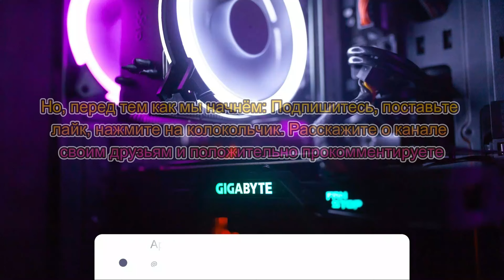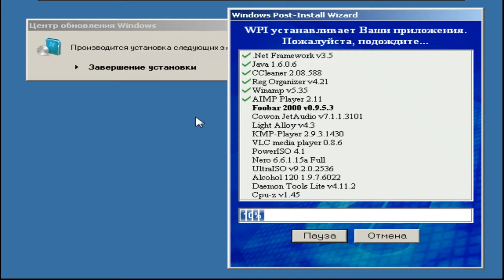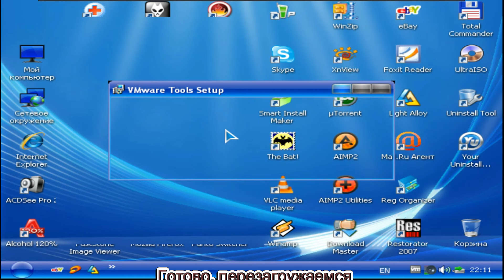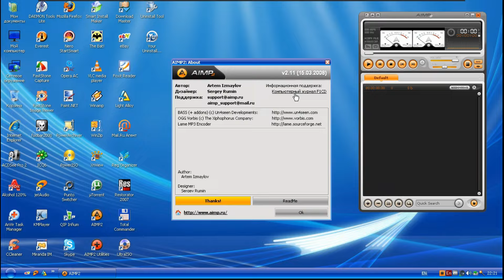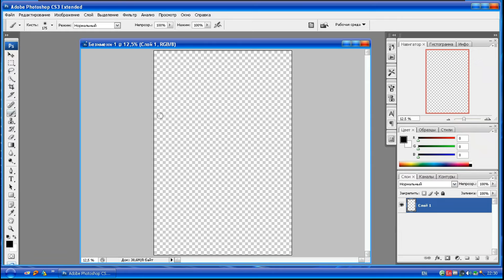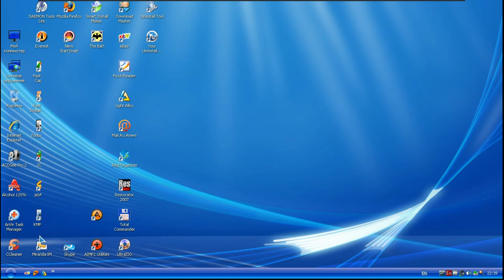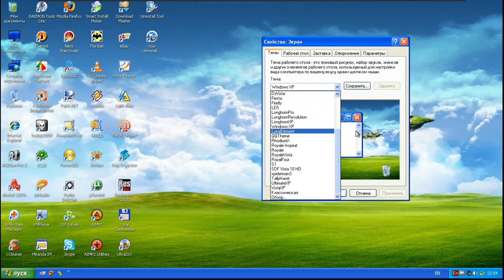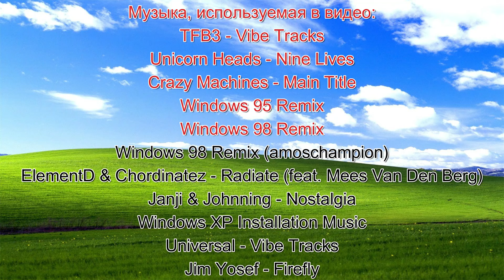Классическая сборка: Windows XP Xtreme 7.8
Всем привет. Продолжаю делать обзоры на классические сборки Windows

В одном из предыдущих видео я обозревал сборку Windows XP Xtreme, версии 3.0 (причем основанной на Windows XP SP2). На этот раз у нас на обзоре версия 7.8 (которая основана на Windows XP SP3)

В этом видео мы с вами:
- установим сборку
- рассмотрим софт
- взглянем на обои и темы
- ну и конечно же вернёмся в 2008 год

Таймкоды:
0:00 - Начало
0:07 - Введение в видео
0:59 - Загрузочное меню
1:13 - Первый этап установки
2:08 - Второй этап установки
3:56 - Завершение установки
4:53 - Установка программ
7:58 - Запуск проводника и настройка
11:38 - Обзор самой сборки и программ
28:00 - Смотрим темы
32:16 - Время заставок
33:51 - На последок обои
35:31 - Титры и окончание

Музыка, используемая в видео:
Crazy Machines - Main Title
Windows 95 Remix
Windows 98 Remix
Windows 98 Remix (amoschampion)
ElementD & Chordinatez - Radiate (feat. Mees Van Den Berg)
Janji & Johnning - Nostalgia
Windows XP Installation Music